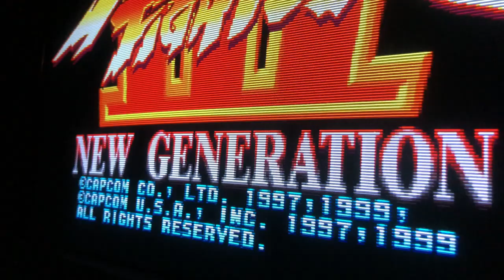Street Fighter III: New Generation (Kyoto stage demo attract, shot in 4K)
Street Fighter III port on the Dreamcast. Demo attract showing the sights and sounds of Ibuki's wondrous Kyoto stage; my personal favorite stage, filmed in 4K. The Dreamcast is hooked up to a 31 kHz Dell Trinitron Monitor, via a DC VGA cable in conjunction with an SLG Mini, to give this beautiful 640 x 480, 480p, i.e., High-Resolution picture, with scanlines, to create an image that mimics and rivals beautiful 15 kHz 240p low resolution RGB, but I've kind of always felt the 31 kHz signal method looks a bit more crisp, vivid, and sharp. This is just personal opinion of course as VGA and for instance RGB scart, both give you an RGB picture, (RGBHV for VGA and RGBs for Scart). I have RGB monitors of both varieties, 15 kHz low res PVM , and 31 kHz high res PC monitors, and well, the only conclusion is that they both look stellar when fed with the proper gear and input solutions.